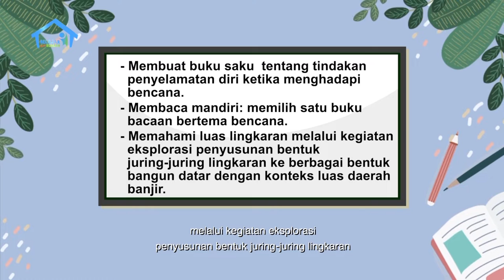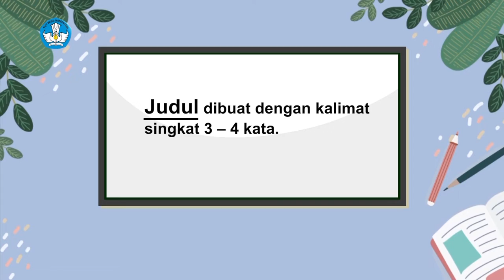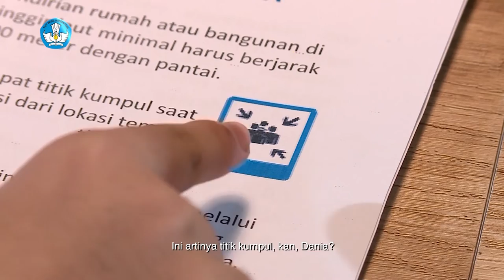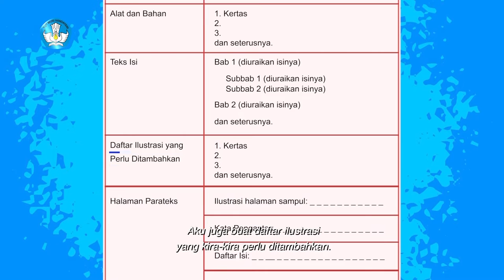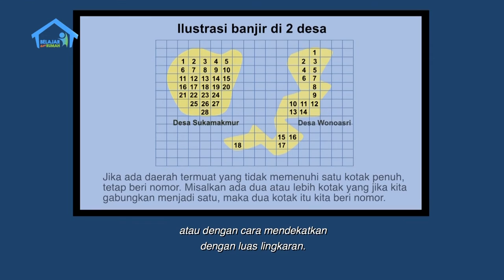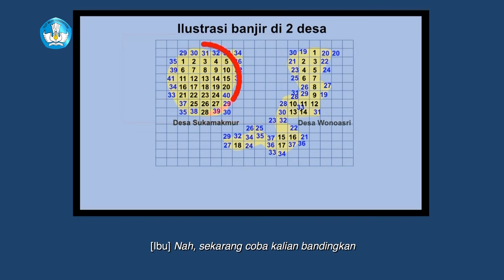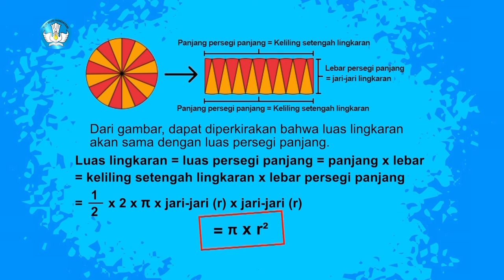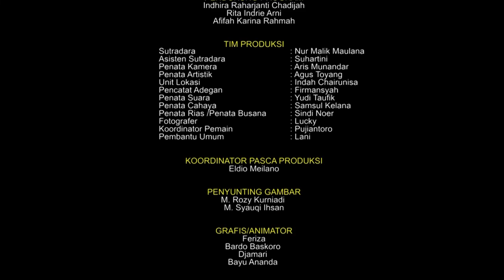BDR | SD Kelas VI | Episode 39 - Siapkan Buku Sakumu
Dania dan Ibu bertemu Siwi di kafe. Siwi penasaran, karena melihat Dania membawa buku saku. Ibu Dania pun menjelaskan apa itu buku saku dan cara membuat buku saku penyelamatan diri ketika menghadapi bencana. Siwi dan Dania juga membahas buku “Burung Kolibri Telah Bicara” yang dibawa Dania. Mereka membahas bencana banjir, dan Ibu bilang, luas daerah banjir bisa dihitung dengan rumus lingkaran, lho! Penasaran? Mari kita saksikan!

Kunjungi portal Rumah Belajar di
Web: belajar.kemdikbud.go.id